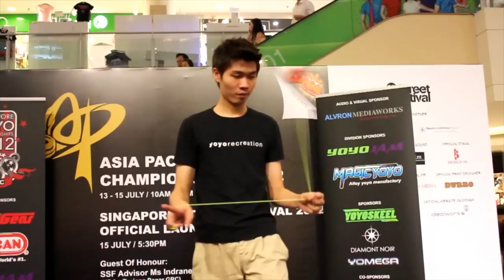yoyorecreation DIFFUSION test / christopher chia , ahmad kharisma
YoYo : DIFFUSION
Player :  christopher chia , ahmad kharisma(guest)